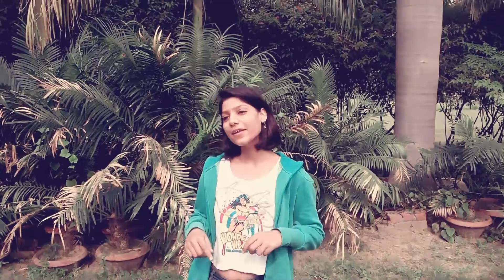Garland wall hanging decor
Hi guys!! In this video I am making a wall hanging. I hope you like it .and try at your home's.